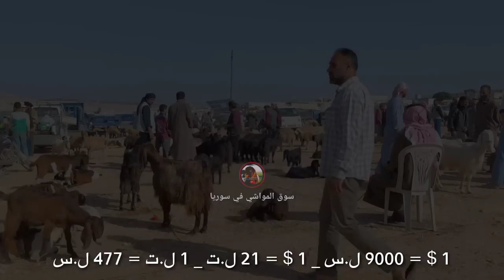سوق الغنم بمحافظة إدلب شمال سوريا/ أسعار اللحم/ حركة البيع والشراء/ Syrian sheep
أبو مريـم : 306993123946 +